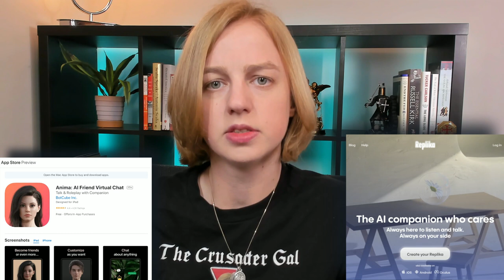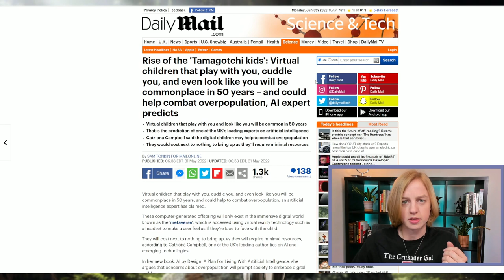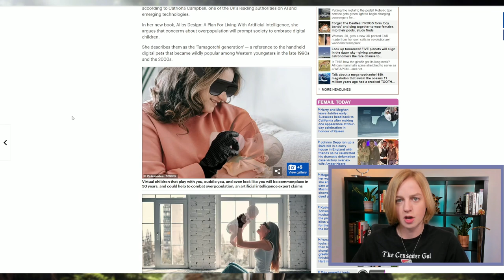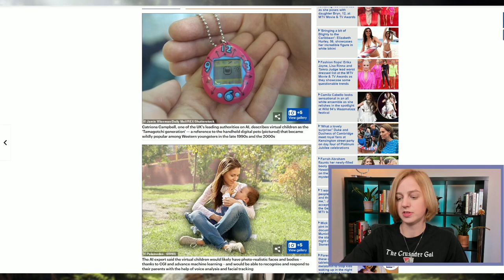You Will Have No Friends and Be Happy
One of the least discussed attributes of the coming dystopia is how elitists are trying to isolate people and deprive them of community by promoting AI companions. It's a degrading and dehumanizing replacement for the real community that we all need.